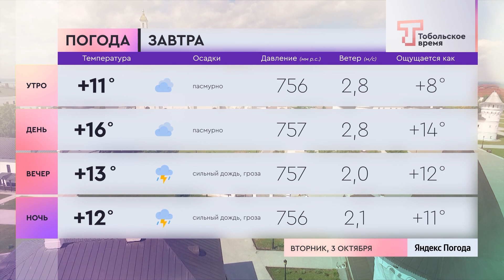Прогноз погоды на 3 октября